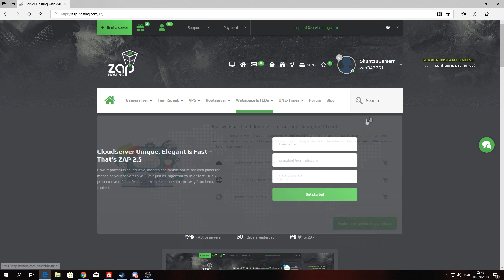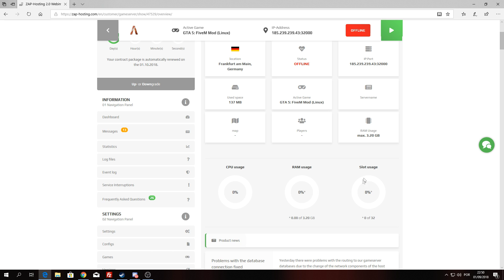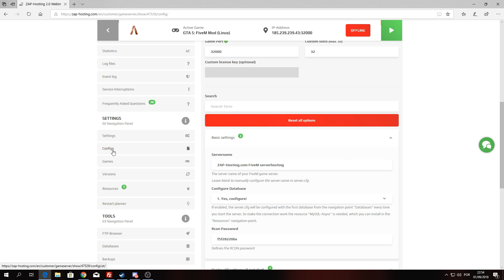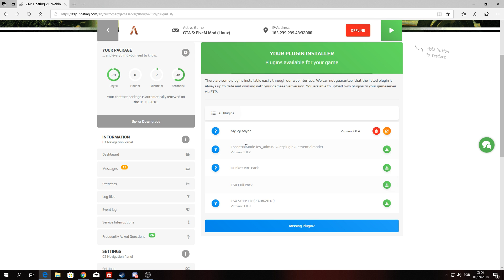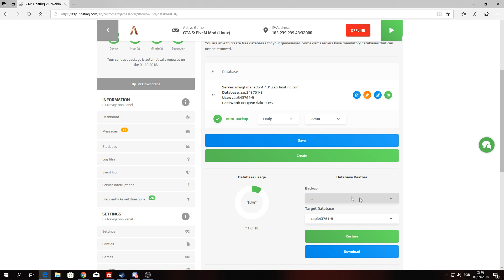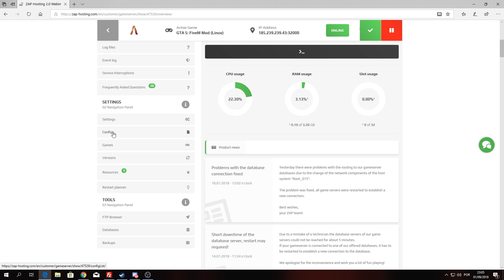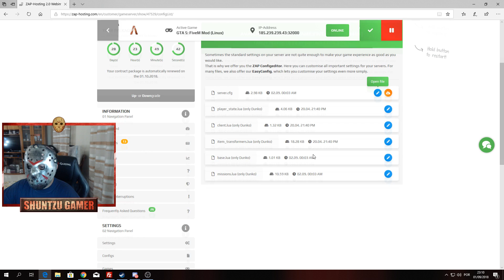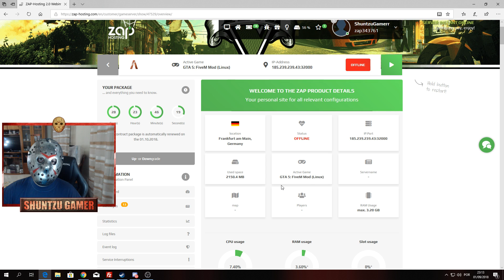COMO CONFIGURAR UM SERVIDOR DE FIVEM VRP NA ZAP HOSTING - HOW TO SET FIVEM VRP SERVER ON ZAP HOSTING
💲ATENÇÃO!!!: As doações não têm qualquer tipo de serviço ou bem associado a elas, isto é, o doador não ganha nada em troca delas.